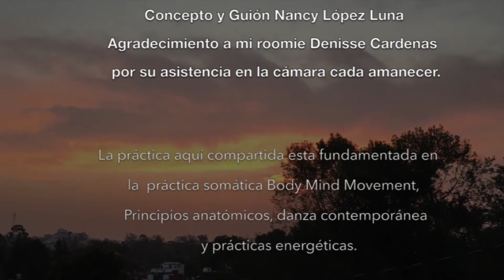ComunidadContigo: Movimiento y danza al amanecer 3/3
Movimiento y danza al amanecer.

Es una práctica corporal guiada, accesible para público joven, adultos y adultos mayores con o sin experiencia previa en prácticas de movimiento. Son tres videos secuenciados, en donde se propone contactar con el cuerpo a partir de la respiración, visualizaciones sencillas y movimientos guiados, que invitan e informan cómo es posible sentir-escuchar al órgano corazón, estimular la función de la glándula timo (fundamental para el buen funcionamiento del sistema inmunológico). Finalmente, se invita a realizar/expresar una pequeña danza propia; basada en la integración del material trabajado: la conexión con el sentir, con el momento/estímulos presentes, con la el placer y la gratitud.
Esta práctica ha sido grabada al amanecer, pero puede realizarse a la hora que se desee, preferentemente durante el día.
El amanecer se nos regala como símbolo de esperanza, marcando un nuevo despertar. Momento mágico en donde hemos atravesado ya la noche, los colores se revelan y entonces, podemos ver…